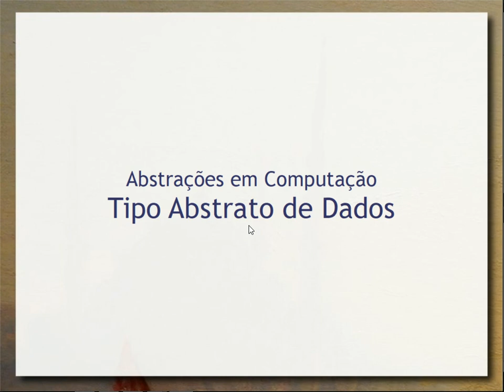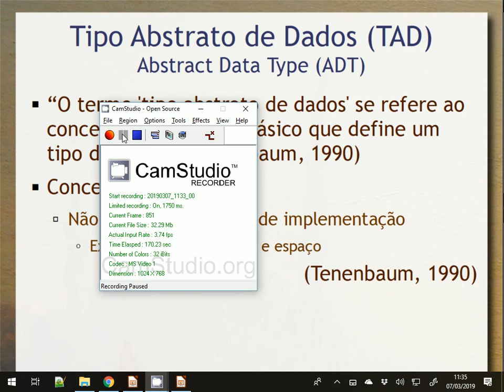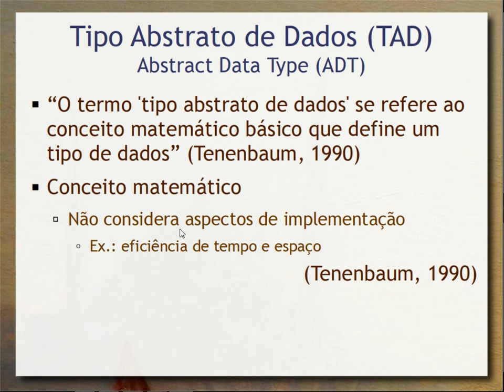Tipo Abstrato de Dados - Aula 02 - Programação Orientada a Objetos 2019.1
Noções de Tipo Abstrato de Dados (TAD) – em inglês Abstract Data Type (ADT) – como base para a compreensão das estruturas usadas em orientação a objetos.